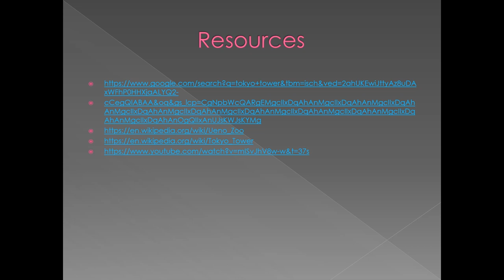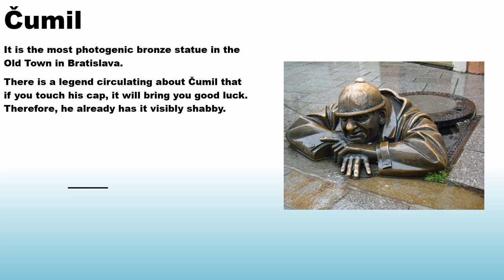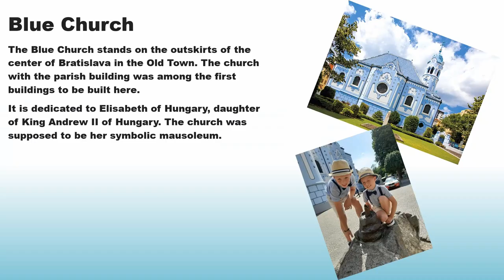Cities / Mestá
Keďže je siedmy ročník zameraný aj na orientáciu v meste a spoznávanie pamiatok, aj 7.A dostala možnosť ukázať, aké mestá by chceli navštíviť, prípadne už navštívili a prečo je práve to vybrané mesto zaujímavé. Zvolili si tiež zopár pamiatok, ktoré v tomto meste nemožno opomenúť a pridali aj niekoľko zaujímavostí o nich.